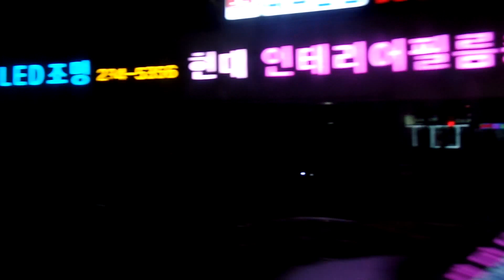Korea Bus Trip to Suwon city . 수원시내버스 여행 . Suwon Travel. . 경기도. 수원. 水原市 . Suwon city , KOREA